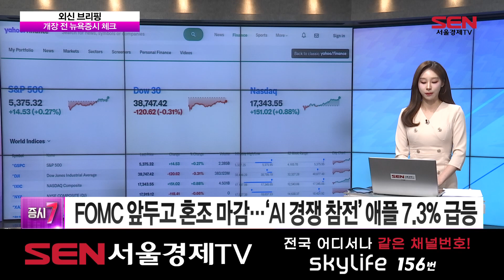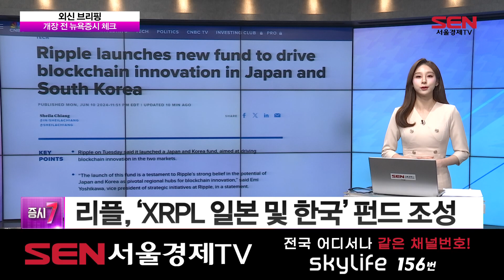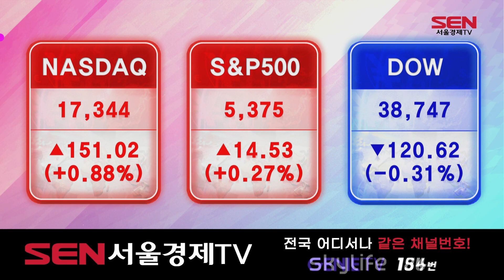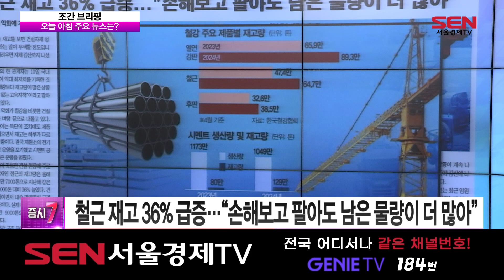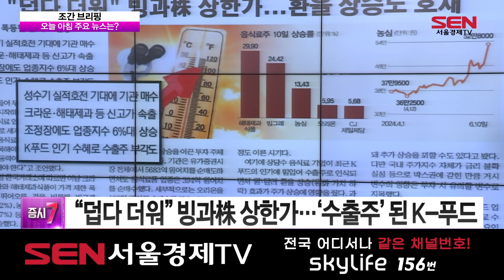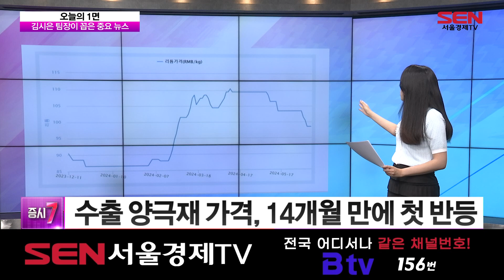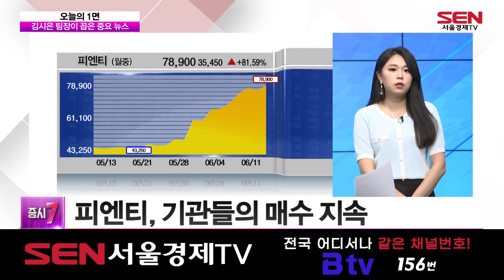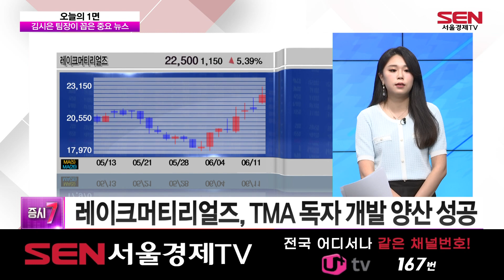증시7_39회_20240612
1) 외신 브리핑 (출연자:오은비)
-FOMC 앞두고 혼조 마감…'AI 경쟁 참전' 애플 7.3% 급등
-세계은행, 올해 세계성장률 2.6% 전망…美 성장으로 0.2%p↑
-애플, AI전략 공개 영향 장중 6% 급등해 최고치…200불 돌파
-싱가포르, 아시아 금 거래의 중심지로 부상

2) 조간 브리핑 (출연자:이소연)
-고용 한파 부른 인구감소…20·40대 고용보험 가입 최대폭 줄었다
-철근 재고 36% 급증…"손해보고 팔아도 남은 물량이 더 많아"
-정부, 의협 불법행동 강경대응…"공정거래법 위반도 검토"
-QLC낸드 '제2 HBM' 되나…"3년 후 낸드 시장 절반 차지"

3) 오늘의 1면 (출연자:김시은)
· 김시은 팀장이 꼽은 중요 뉴스
-2차전지주 강세…EU, 中 전기차 25% 관세 부과 가능성
-미국ㆍ유럽, 중국산 전기차에 관세 부과 가능성
-글로벌 금리인하 관련 기대감 등…성장주 투심 회복

{오늘의 1면} - 2차전지 '옥석가리기' 필요
-2차전지주, 단기 반등 랠리 구간 판단
-수출 양극재 가격, 14개월 만에 첫 반등
-GM 5월 美 전기차 판매량, 약 +50% 증가

4) 투자 전 리포트
· 증권가가 주목한 종목은?
오늘의 종목 리포트 -  STX 엔진